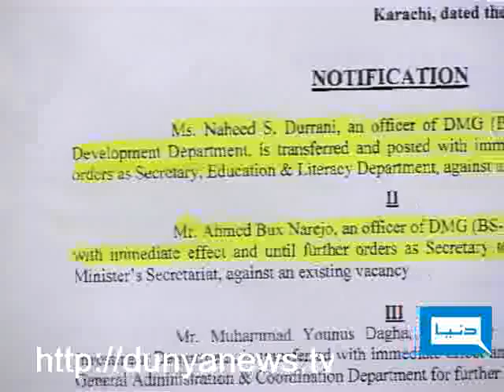Dunya TV-Tonight With Najam Sethi-13-12-2010-2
Speech of Zulfiqar Mirza, Politic of Punjab & Nawaz Sharif